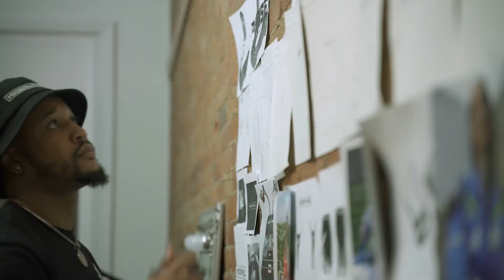2020 Reel: Invincible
Invincible. That’s the title I think we’ve all earned this year. This song came on shuffle while driving back from a shoot, and when I tell you the light bulb went off - I immediately knew this was going to be the end of year reel soundtrack. This year was heavy. It was slow. Yet very powerful. What you don’t see pictured in this reel is self-doubt, anxiety, depressive episodes, binge watching shows, tons of money lost, tears, mistakes on mistakes, tons of shoots cancelled… but also thousands of hours on facetime calls with friends, building a creative community, listening to more audio books, lots of manifesting walks, more time with family, lots of reflecting on the path I’m taking, and lots of wins. I’d like to invite you to write this note to your future self: if you can survive 2020, you f*ing rock. Invincible just seems fitting.
I’m so grateful to all the clients I got the chance to work with & for trusting me with their brands. Shoutout to all 113 of you.
Thank you to all the creators that have helped me get through this year. I don’t think you know how much I appreciate all of you.